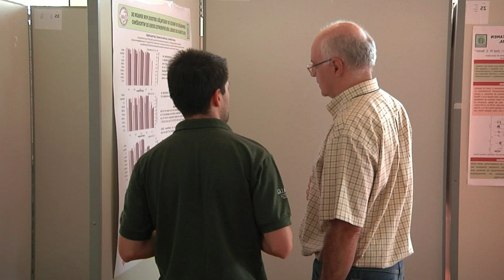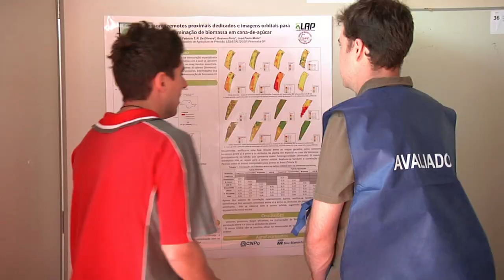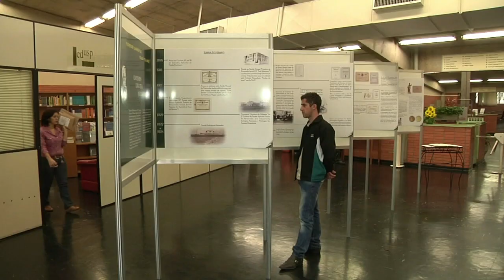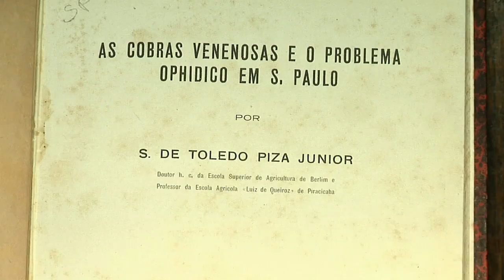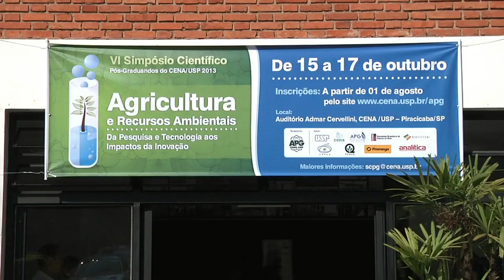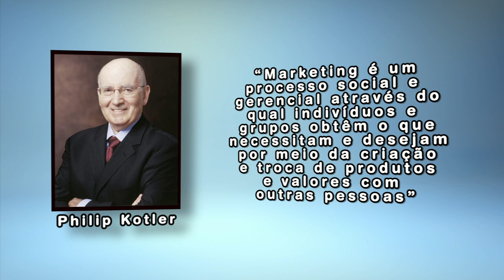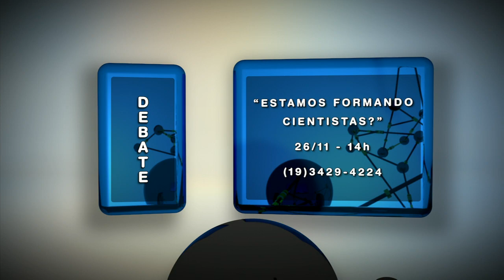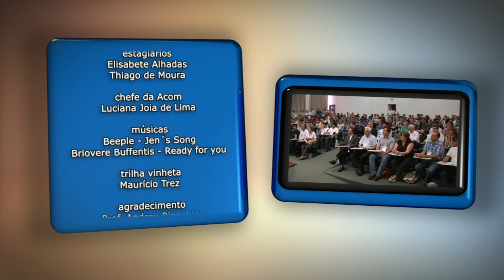TV USP Informa n.º 19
Nessa edição do TV USP Informa você conhece o programa de visitas de alunos do ensino médio aos cursos da USP em Piracicaba/SP; ESALQ recebe atividades da 21ª edição do Simpósio Internacional de Iniciação Científica da USP; vida e obra do Prof. Salvador de Toledo Piza Júnior é lembrada na XVI Semana do Livro e da Biblioteca; CENA promove 6º Simpósio de Pós Graduandos, com a participação de grande público. E nas reportagens especiais, confira o primeiro episódio da série sobre o tema "Comunicação e Marketing no Campo", uma parceria da TV USP Piracicaba com a MarkEsalq.